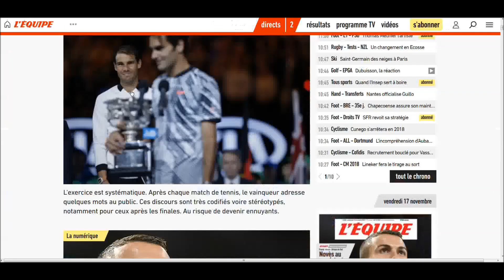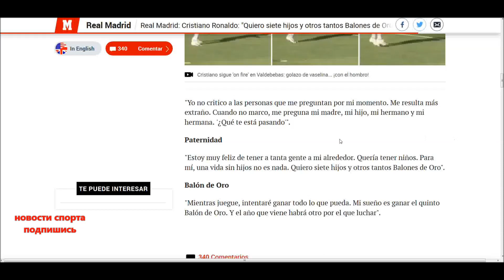Что сказал Роналду перед церемонией вручением Золотого мяча? Новости футбола